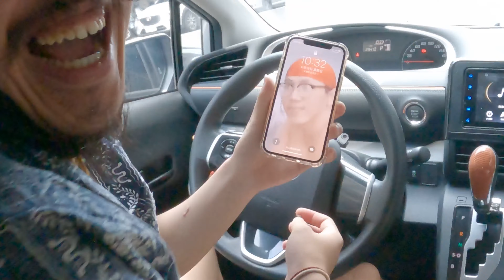來一場優質溫馨浪漫的露營簡直男上加男加男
如題